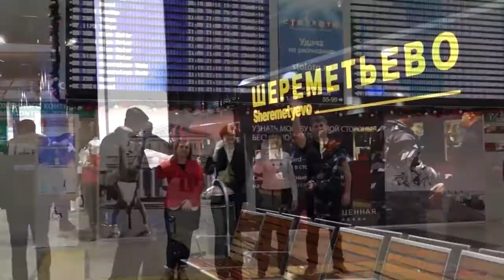Москва, новый офис, новый адрес!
Друзья, мы переехали в новый офис по адресу: Москва, ул. Маши Порываевой, д. 34 вход в бизнес центр "Домников" со стороны Regus, 5 минут пешком от станции метро "Красные Ворота".
● График: ПН - ПТ с 10-00 до 18-00, прием по предварительной записи.